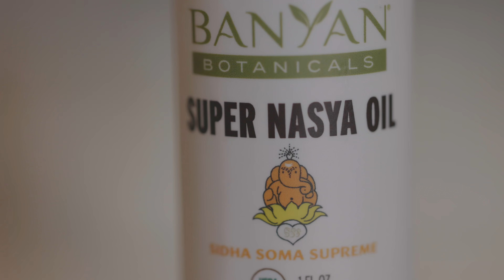Super Nasya Oil Nasal Drops with Ayurvedic Physician Vasant Lad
Meet Ayurvedic leader, educator, and physician Vasant Lad, BAM&S, MASc as he describes the benefits of Super Nasya Oil, an herbal nasal lubricant that he created to soothe nasal dryness while supporting mental clarity and emotional well-being.

00:00 - Super Nasya Oil Nasal Drops
00:20 - Herbal Oil Ingredients
00:36 - When to Use Nasya Oil
00:50 - Sidha Soma Supreme Story
01:15 - Sidha Soma Supreme and Banyan Botanicals

At Banyan Botanicals, we are on a mission to be a healing force in the world. A certified B Corporation® and an Ayurveda-inspired lifestyle company, we craft herbal products that are sustainably sourced, organically grown, and fairly traded. Our product line includes the largest selection of USDA certified organic Ayurvedic herbs, supplements, liquid extracts, massage oils, spices, and pantry essentials. We are committed to providing exceptional customer service, inspiring educational content, and the highest quality herbal products that are safe, pure, and effective.